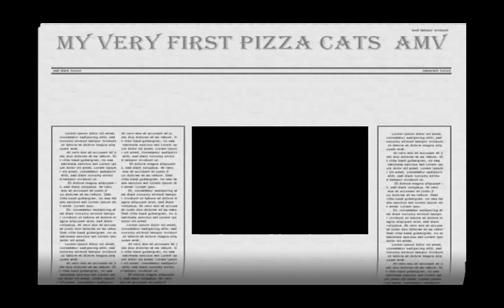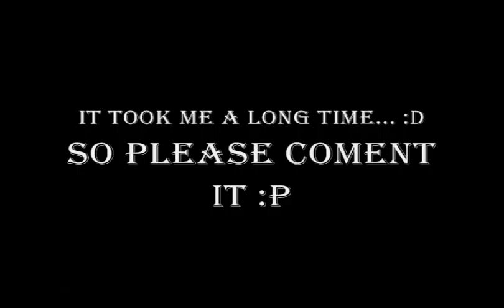38 Special- So Caught UP in You (Samurai Pizza Cats AMV)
este es mi primer AMV pero mi segundo video jojojo... haber, creo que este está mejor hecho la verdad me gustó mucho, pero ps no se... comenten